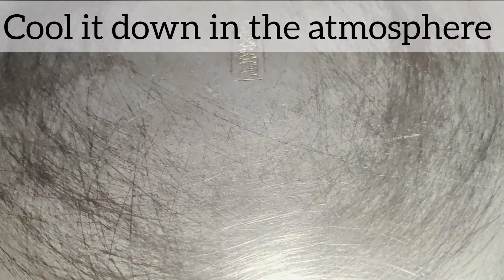Saffron Kulfi | Kulfi Ice Cream | Home made Kulfi | Optional Ingredients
Hello mates,

   Conjuring Cooking 💞

             Presents

          Saffron Kulfi 😍

Here we comes with the new Recipe  Saffron Kulfi 😍
Indian style 😋

Saffron Kulfi 😍

Ingredients:

Fresh Thick Milk ( A-Grade ) - 750 ml
Milk Powder - 3 spoon
Cashew Nut - 30 gram
Badam - 30 gram
Saffron - 1 Pinch ( Optional )
Crushed Cardamom - 5 gram ( Optional )
Kulfi Mould - 8 Piece Mould

Note :

Either You can add saffron & crushed cardamom seed   with your requirements or else skip that alone in this Recipe ,Rest all follow the same as Shown 👍

Follow us as what we Instruct,No skipping done ✅ in this  Saffron Kulfi 😍

For the queries ping us via comments.

The dish came good and tastes yummy.
Try at home and comment us a taste of yours 😉.

Support Us ❤️

Don't forget to Click the 🔔 Icon ❤️